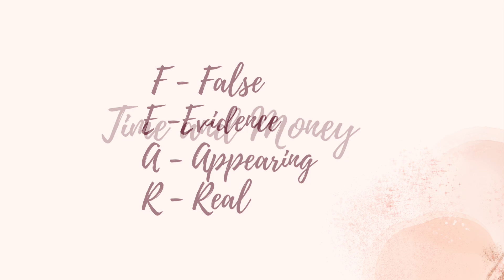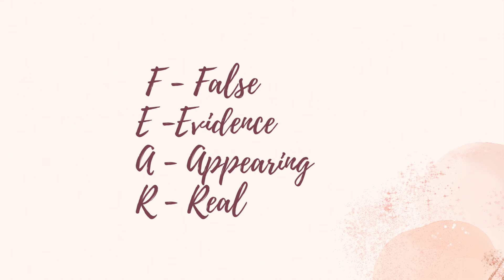The Best Thing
The new Lovelyness App will soon be available in Apple Store and Google Play.  In the mean time, you can access the free training  through this link: